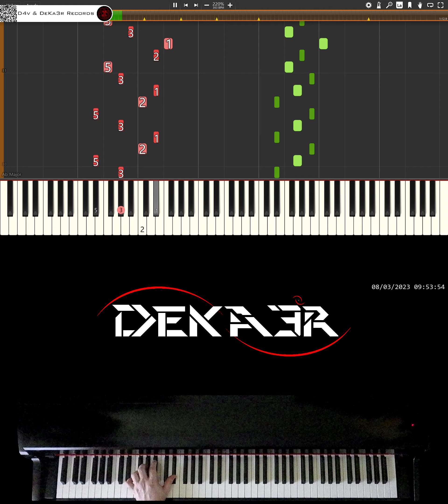🔴 IRL 🎹 RUNNER • CREACIÓN DE SU DIGITACIÓN, MNEMOTECNIA Y ESTUDIO PARA PIANO